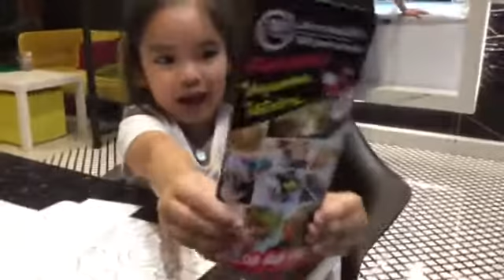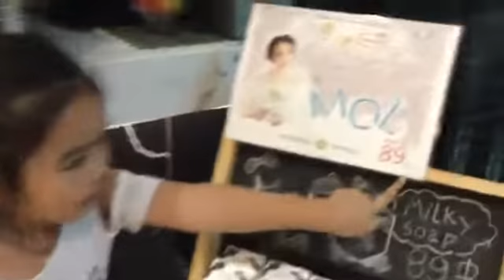ญาญ่า @siscafe&bistro ตอนที่1